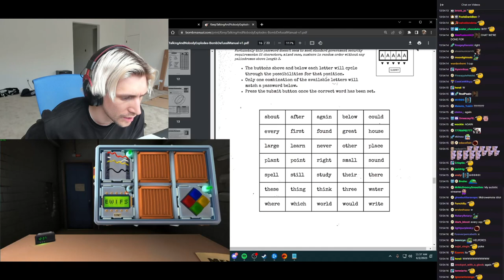xQc Shouts at Jesse to Type "again"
xqc and jesse "again" incident

xqc
xqc twitter
xqc girlfriend
xqc reddit
xqc net worth
xqc age
xqc height
xqc new girlfriend 2023
xqc instagram
xqc updates
xqc ai
xqc accent
xqc amouranth
xqc at basketball game
xqc at lakers game
xqc arms
xqc ai voice
xqc average viewers
xqc and extraemily
adept xqc
andrew tate vs xqc
adept xqc gf
amouranth xqc
ai xqc
are adept and xqc dating 2022
all xqc emotes
adeptthebest xqc
ai xqc voice
average xqc viewers
xqc birthday
xqc basketball game
xqc brother
xqc becoming uncanny
xqc beats forsen record
xqc birthplace
xqc brown hair
xqc build
xqc boondocks
xqc becoming uncanny song
bttv xqc
buddha xqc
best xqc quotes
best of xqc
best xqc playthroughs
big juicer xqc
xqc big schnauzer
bloomberg xqc
booba xqc
best xqc moments
xqc cheeto
xqc car
xqc chess rating
xqc clips
xqc csgo clip
xqc chess
xqc courtside
xqc chat
xqc chair
xqc clapping
cheeto xqc
can xqc speak french
cristiano ronaldo xqc
can xqc drive
corinna kopf xqc
charlie vs xqc chess
xqc com
creator clash 2 xqc
xqc discord
xqc desk
xqc dad
xqc diablo 4
xqc dating
xqc dota
xqc dating show
xqc dr disrespect
xqc drip
xqc dora the explorer
does xqc have a girlfriend
does xqc speak french
did xqc go to college
does xqc pay his mods
does xqc have a license
does xqc have a sister
does xqc have a gf
does xqc own luminosity
does xqc have an accent
does cristiano ronaldo watch xqc
xqc emotes
xqc ex girlfriends
xqc extraemily
xqc esports
xqc emotes 7tv
xqc elo
xqc emily
xqc eating crayon
xqc earnings
extraemily xqc
el goblino xqc
elden ring xqc farm
exitlude xqc
elden ring xqc
every xqc emote
enjoy your stay xqc
elon musk xqc
who is xqc
elden skip xqc
xqc faze
xqc first language
xqc french
xqc full name
xqc face
xqc forsen minecraft
xqc floor pc
xqc first stream
xqc funny moments
xqc fortnite
forbes xqc
forsen xqc
felix xqc lengyel
forsen xqc minecraft
forsen beats xqc
forsen beats xqc record
forsen vs xqc speedrun
fansly xqc
funny xqc clips
forsen beats xqc minecraft
xqc girlfriend 2023
xqc gif
xqc girlfriend 2022
xqc gfuel
xqc girlfriend 2021
xqc gym
xqc gigi
xqc gta rp
gfuel xqc
gta 6 xqc
gigi xqc
give me the love tonight xqc
greek xqc
garbanzo xqc
get it twisted xqc
goblin steam xqc
gfuel xqc picture
gigachad xqc
xqc haircut
xqc hasan
xqc headphones
xqc hdmi
xqc hogwarts legacy
xqc horror game
xqc hasanabi
xqc hours streamed
xqc hunter x hunter
how tall is xqc
how old is xqc
how much does xqc make
how much does xqc make a month
how did xqc get famous
how much is xqc worth
hasan xqc
how many subs does xqc have
how much money does xqc make
how much money does xqc have
xqc iq
xqc income
xqc ig
xqc ice spice
xqc is that a chicken
xqc inventory
xqc impression
xqc i lost gif
xqc is from where
is xqc french
is xqc single
instagram xqc
is xqc leaving twitch
is xqc live
is xqc dating
is xqc rich
is xqc an overwatch pro
it's spongebob xqc
iq of xqc
xqc juicer
xqc juiced
xqc joker
xqc jesse twitch
xqc jenna
xqc jedi survivor
xqc jean paul
xqc jungle juice
xqc justaminx
xqc juicer meaning
juicer xqc
jesse xqc twitch
jean paul xqc
jesse xqc friend
jenna xqc
xqc jesus
jerma xqc
jean pierre xqc
juice xqc
juul trooper xqc
xqc kick
xqc keyboard
xqc kim
xqc knife
xqc knife pull
xqc kid
xqc knee
xqc karambit worth
xqc kebab
xqc kick reddit
kim xqc
kaceytron xqc
kuni xqc
kai cenat and xqc
kim xqc gf
kick xqc
kai cenat xqc sturdy
ksi reacts to xqc
keegan hawk xqc
kurt cobain xqc
xqc lakers game
xqc love or host
xqc language
xqc lakers
xqc logo
xqc luminosity
xqc league of legends
xqc live
xqc long hair
xqc liquipedia
ludwig xqc
love or host xqc
linus xqc
luminosity gaming xqc
longest xqc stream
look it's spongebob xqc
ludwig xqc show
livestreamfails xqc
lakers xqc
soccer xqc
xqc meme
xqc mclaren
xqc merch
xqc minecraft speedrun record
xqc minecraft speedrun
xqc mizkif
xqc move
xqc meaning
xqc monitor
xqc messages twitter
mclaren xqc
moistcritikal vs xqc
myth xqc impression
minecraft speedrun world record xqc
metathreads xqc
minecraft speedrun xqc
mira xqc
mr cow xqc
mclaren 720s xqc
maya xqc
xqc name
xqc net worth 2023
xqc news
xqc nails
xqc nba game
xqc net worth 2022
xqc nails dono
xqc name meaning
net worth xqc
nick lengyel xqc
xqc nyyxxii
nasa xqc
nick xqc brother
nopixel xqc
nadia xqc
nails xqc
nightbot commands xqc
no sauce xqc
xqc overwatch
xqc offline chat twitter
xqc outro song
xqc overwatch 2
xqc out of my brain
xqc overwatch stats
xqc origin
xqc outro
xqc outfits
obama potato xqc
overwatch xqc
overwatch 2 xqc
xqc one emote
old xqc
omie xqc
ovilee xqc
out of my brain xqc
out of my brain xqc lyrics
overwatch 2 xqc rank
xqc pc
xqc pc setup
xqc pc specs
xqc poke
xqc political views
xqc pro overwatch
xqc pictures
xqc pokimane
xqc phone
pokimane xqc
poke xqc
pewdiepie xqc
pokelawls xqc
pogchamps xqc vs critical
xqc potatoes
post malone xqc
pokimane xqc valorant
poki and xqc
post malone reacts to xqc mixtape
xqc quotes
xqc qtcinderella